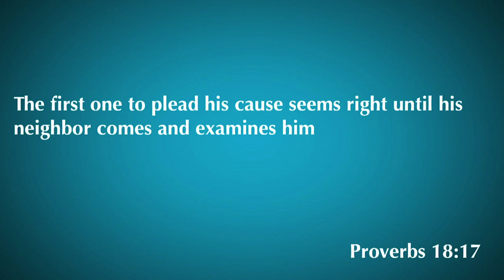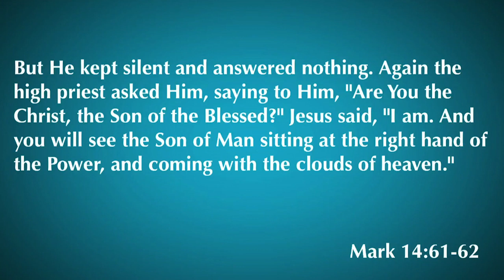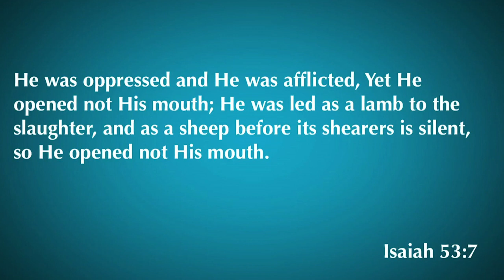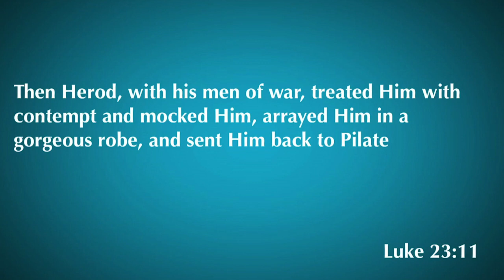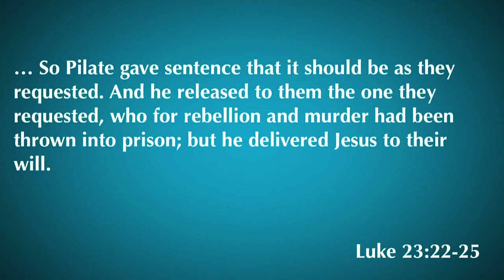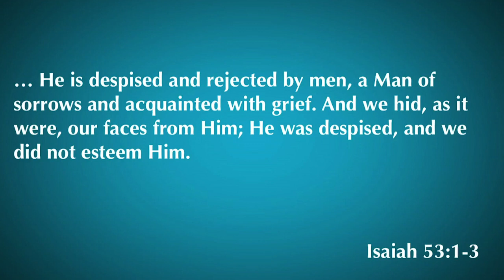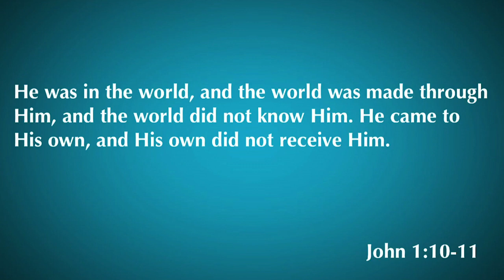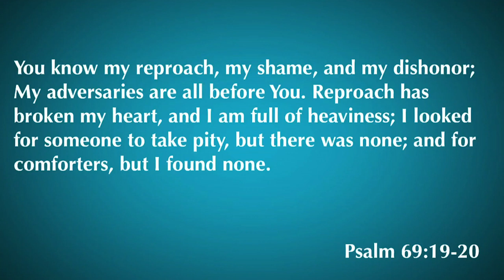John 18:39-40 | We Want Barabbas | 8.12.20